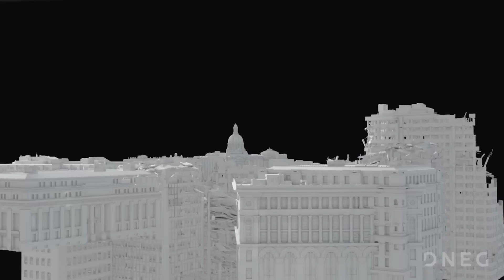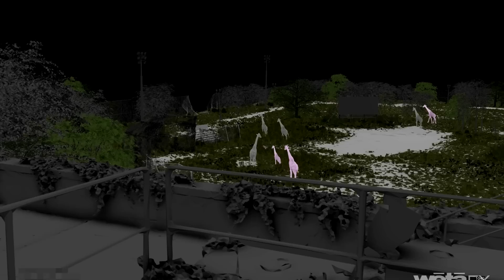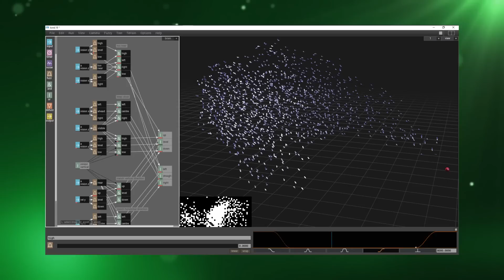The Unusual VFX in The Last Of Us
Being a series about a post-pandemic apocalypse you kind of expect The Last Of Us to have a ton of visual effects.
And you'd be right, but some of the effects were probably not quite those you'd imagine.

Like the music in this video? I made it!

Now obviously digital matte paintings were necessary to extend or replace backgrounds to create this post-apocalyptic world. But in addition, roads had to be made to look poorly maintained and overrun by nature.
Infrastructure had to look tired and weather-worn, buildings had to look abandoned and corroded, and plants had to look like they were reclaiming what was once theirs...
And of course, modern-day items had to be removed as well...

Signs had to be removed or made to look damaged, bridges had to look unusable.
In short, decomposition and abandonment had to be woven into almost every shot.  Up to here, it's all fairly "Run of the mill". But it turns out that even though (Through the use of practical effects, prosthetics, and clever location selection) they attempted to do everything practically, due to aesthetics, technicalities and just plain bad luck they still had to use digital effects.
To shoot the scene where Joel finds his brother Tommy in a village filled with survivors, they wanted it to be covered in snow, so they picked Canmore in Alberta, Canada (a place known for its prolific snowfall).
But there was very little snow when the team arrived at the location.
This was especially devastating because they couldn’t use fake snow, paper or dolomite, because it would affect the natural environment.

So the production had to collect real snow which had built up in drifts around the town, and move it in 350 dump trucks to cover 10 city blocks.
Then all this real snow had to be spread about, dressed, and blow everywhere.

But even though they tried to use real snow wherever possible, it just wasn't enough, so for Joel and Ellie's journey to Colorado additional CG snow and digital dirt and debris had to be added to the existing snow, in addition to the color grading to give the shots a colder feel.

To recreate the iconic Giraffe scene they actually used a real giraffe, but for the establishing shot (in order to allow them to be able to direct the action) the giraffes had to be CG and even when they were using the real giraffe they had to set up a bluescreen wall at the Zoo where the giraffe was in order to control how far it could move its head, because of this the giraffe's body and neck had to be recreated later digitally.
This was also true for the scene where Ellie shoots the horse. even though they built a practical horse to accomplish the stunt, in order to have it fall and get its legs to move convincingly it had to be replaced with a digital one.
But perhaps the most unexpected use of VFX was for the Infected themselves.
Barrie Gower and his team at BGFX worked to create the Infected characters.
Starting with concept artwork from the original game they made prosthetics for each stage of infected characters and a full body suit for the bloater.
The bulk of this work was for the Cul-De-Sac scene where (over 8 days) they had 60 characters in prosthetic makeup, plus the bloater.
Because the prosthetics were all made out of silicone. Every single day they needed to be removed and destroyed with mineral oil.
The following day a brand-new duplicate set of prosthetics were applied and painted to match exactly those of the day before.

But once again, even though they did as much as possible practically, they still had to use digital FX.
The practical Bloater suit was hyper-realistic but it was also cumbersome and heavy too, so not only did it bounce and womble in an unconvincing manner but it also impeded the actor from moving in a convincing way. So the bloater suit had to be scanned and then recreated digitally using the actor's mo-cap performance to aid animation.

The above ActionVFX link contains a Special Fame Focus Discount.